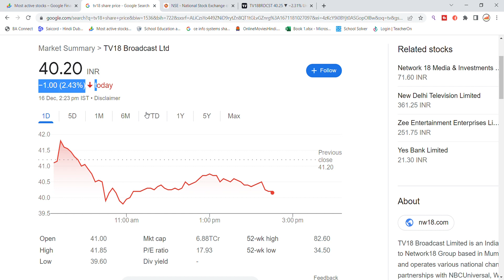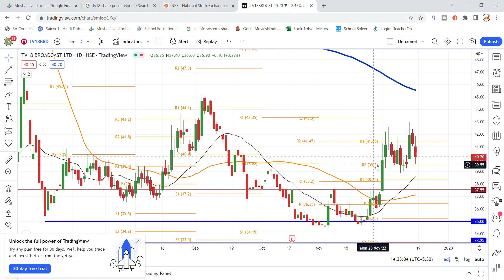TV18 Broadcast Share Latest News | TV 18 Share News | TV18 Broadcast Share Latest News Today